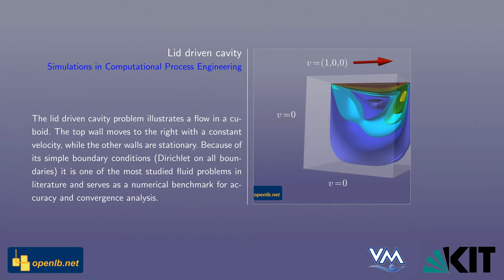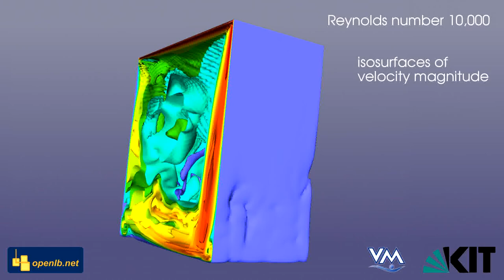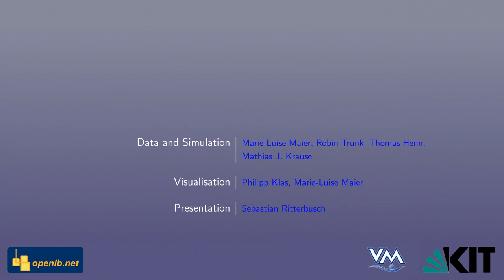Lid Driven Cavity 3D with LBM - Simulation in Process Engineering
The lid driven cavity problem illustrates a flow in a cuboid. The top wall moves from left to right with a constant velocity, while the other walls are fixed. The fundamental feature of this often studied fluid flow problem is the formation of a large primary vortex in the center and two smaler vortices near the two lower edges. Different techniques are applied to visualize the fluid flow including the vortices with the cavity.
The source code of this simulation can be found in the open source software OpenLB